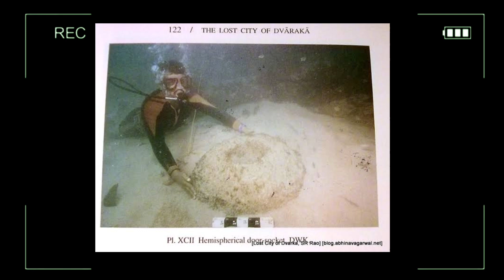DWARAKA UNDER SEA MYSTERY EXPLAINED | ALL IN TELUGU | THE LOST CITY DWARAKA AND ITS HISTORY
Join us on an awe-inspiring journey as we dive into the depths of the Arabian Sea to unveil the secrets of Dwarka, the ancient underwater city that has captured the imaginations of explorers and historians alike. Discover the mysteries hidden beneath the waves.

IN THIS VIDEO WE EXPLORE & EXPLAIN MYTHICAL CITY FOUND UNDERWATER.

IN THIS VIDEO WE EXPLORE & EXPLAIN THE LOST CITY OF DWARAKA UNDERWATER MYSTERY.

IN THIS VIDEO WE EXPLORE & EXPLAIN SRI KRISHNA DWARAKA MYSTERY.